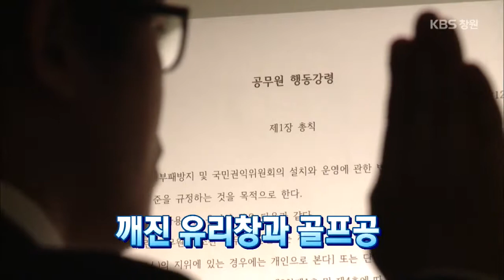[뉴스 인사이드] 2014.11.22(토) 헤드라인 보기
- [현장] 깨진 유리창과 골프공
- [이슈] 불량 레미콘, 불량 아파트 만든다